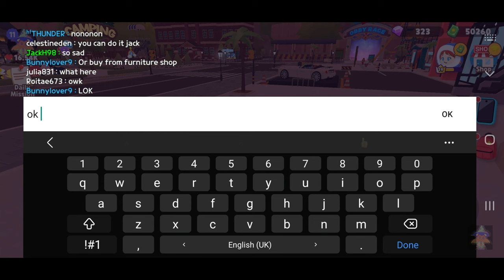Play Together | New Update | Concert Hall